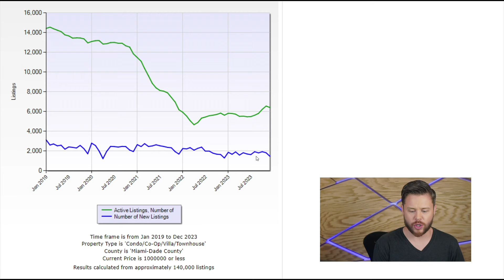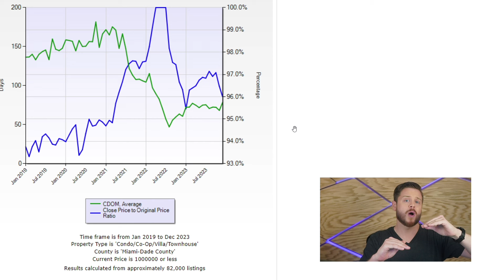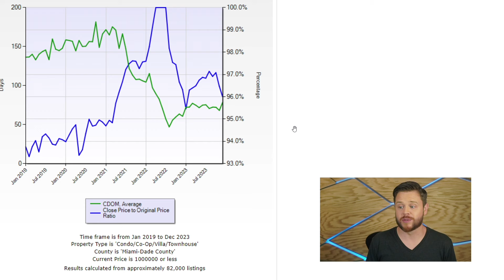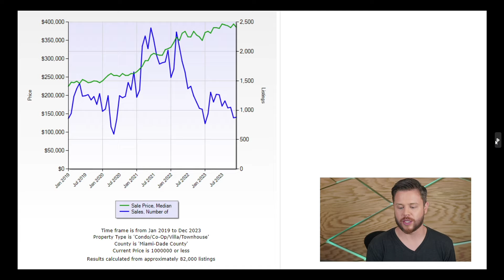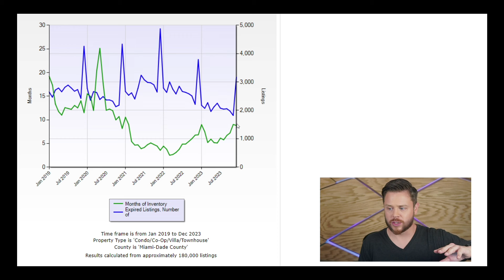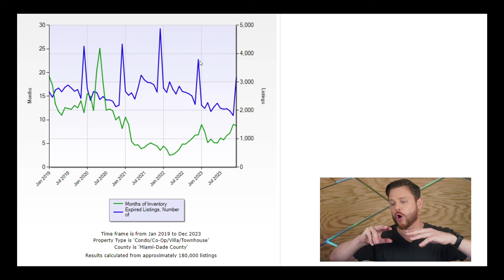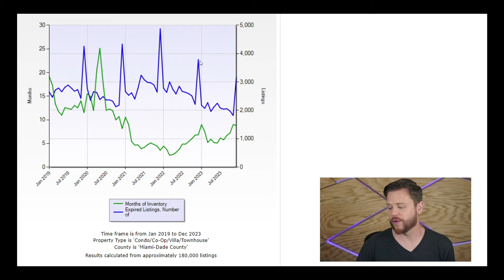BREAKING: What you need to know about the Miami condo market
Let's embark on a comprehensive journey with your favorite Miami Realtor into the heart of Miami's condo market! 🌴 In this detailed Miami condo market update, we uncover a 10.2% price surge in condo real estate over the past year, a 2.3% decrease from November to December, a remarkable 13.9% inventory increase, and a staggering 74.3% spike in expired listings in just one month.

📈 What's fueling the steady appreciation, the sudden dip, and the surge in inventory and expired listings? Join us for an in-depth exploration of the Miami condo market and stay ahead of the unfolding trends.

🔍 Whether you're eyeing a new home or contemplating a sale, this video is your compass to navigating Miami's ever-evolving condo landscape. Don't miss out on these crucial insights!

👀 Dive into a comprehensive update on Miami's condo market. The keys to success are just a video away!

🙏 Your time is invaluable, and we appreciate you immersing yourself in this detailed exploration of the Miami condo market. 🌴✨
📷  DM: @jake.miami
💥 Let's be friends! 💥
💎 Jake Fletcher is the founder of The Fletcher Group in Miami, FL
💎 He is a licensed Realtor® at eXp Realty
🏆 Voted Top 3 Rookies of the Year in all of Miami by Miami Agent Magazine in 2019
🏆  100% 5-star Reviews on Google Business: Fletcher Group - eXp Realty
👨🏻‍💻 Jake Fletcher - Your Friend in Real Estate
🏡 Listing Specialist - Fletcher Group
🏝 eXp Realty - Miami, FL
💭 "A great Realtor is a friend you can trust who will also help you achieve your next real estate goal with the best possible results." 💾

*All data comes from CoreLogic and the MIAMI MLS

0:00 - Intro
0:58 - Inventory
2:38 - Days on Market vs Closed to Original Price Ratio
4:04 - Median Sale Price vs Number of Sales
9:00 - Months of Inventory vs Expired Listings
12:10 - Conclusions